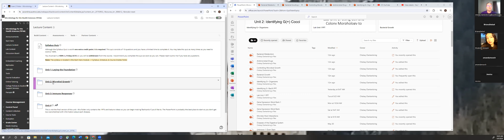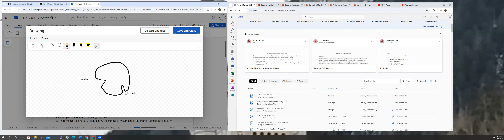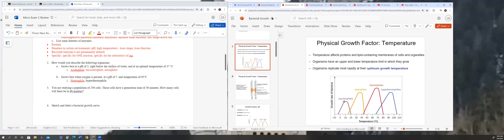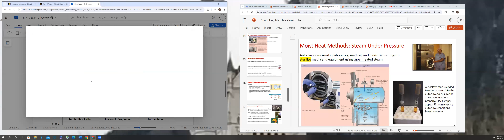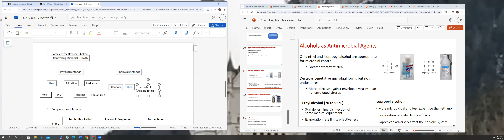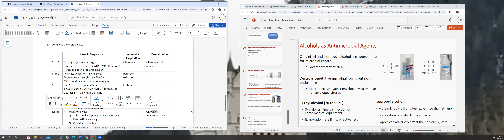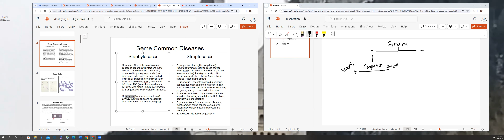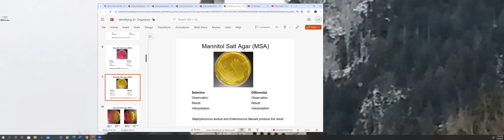Micro Exam 2 Review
In this video we review enzymes, bacterial metabolism, microbial growth, and controlling microbial growth.